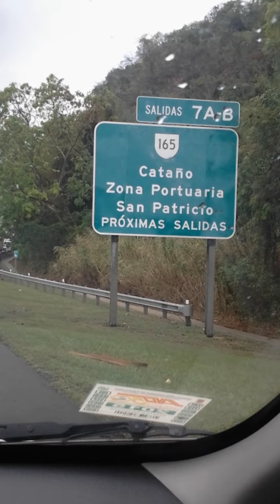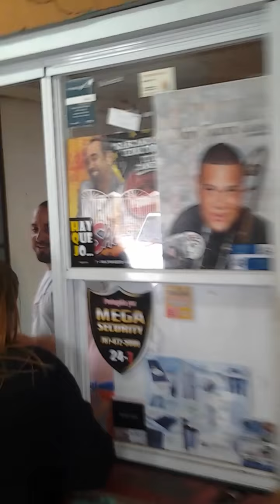Cómo llegar a las Empanadillas del GoLdo Mal Hablao’ de Cataño, PR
FB/ Turismo Desconocido de Puerto Rico

Por llevar estas informaciones curiosas y no muy conocidas por 1 año y 3 meses, seremos reconocidos en Mayo, Mes Nacional de la Radio como el 1er programa en radio, en vivo y más completo de Turismo de Puerto Rico.

Buscamos TODO tiempo informaciones de cada pueblo hasta por debajo de las piedras, TODO lo Desconocido y Curioso de la Isla del Encanto. Una ARDUA producción, pero es necesario que el puertorriqueño sepa las Maravillas que tiene Puerto Rico.

MARTES 7:PM por 92.5 FM y CalendarioPR.com oprimiendo VIVO